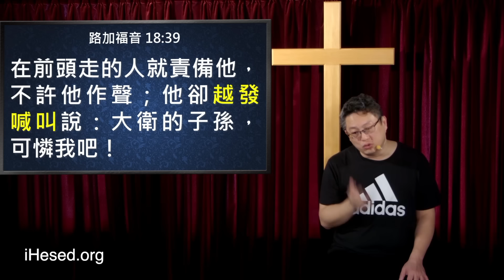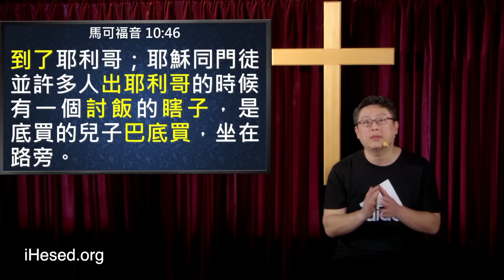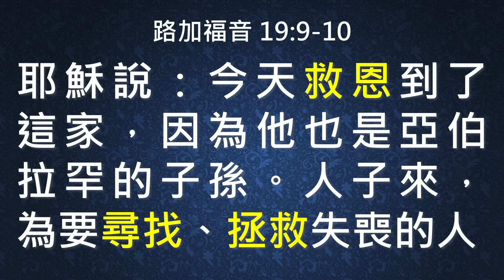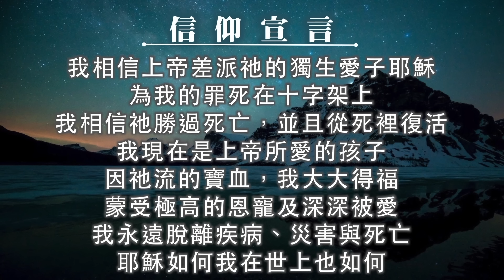主日崇拜｜線上直播｜主啊！我要能看見｜在家做主日｜10:30-12:30｜恩寵教會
時間：每週日 下午 12:30

密碼：55555

壹、 台灣捐款奉獻方式：
1. 上海商業儲蓄銀行-城中分行(011)帳號：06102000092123

貳、 國際與美國捐款奉獻：
1. Zelle線上轉款
Account Name: iHesed

2. 美國支票
Title (抬頭): iHesed
Memo:不用註明
支票請寄到: Mr. Jeon-Hor Chen
19 Butler Street, Irvine, CA92612, USA

3. 銀行匯款
Account name: iHesed
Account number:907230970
Swift Code:CHASUS33
Bank name:Chase Bank

美國聯絡人: Mia Hung

講道重點筆記：
1.常常禱告，不可灰心的真正意思
2.只需告訴上帝你要的，不需告訴上帝祂該怎麼做。
3.主對我有美好的計畫，我已看見這一切成就在我身上。
4.耶穌的預言，全都成就了
5.禱告到看見神蹟
6.主啊！我要能看見
7.信心促使你採取行動
8.不灰心的禱告看見應許成就
9.耶穌為你受的苦，使你不用再受苦。
10.保守自己的心，不要進入疑惑。
11.信耶穌吃到飽，大大張口大大充滿。
12.關於十字架的刑法。
13.不再自我定罪
14.信耶穌真的可以病得醫治嗎
15.大大張口 大大充滿
16.神使錯誤變成祝福
17.常常禱告 不可灰心
18.保守心不進入疑惑
19.疑惑減少 信心增加
20.相信不疑惑 神蹟必發生
21.將你所要的告訴神
22.如何禱告 事情成就
23.禱告成就 必勝關鍵
24.神的恩慈 領人悔改
25.將你所要的告訴神 讓神來掌權
26.主用恩慈領你回轉
27.恩典臨到 生命自動改變
28.救恩臨到 人主動改變